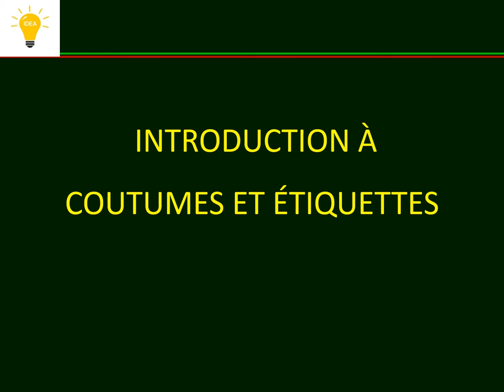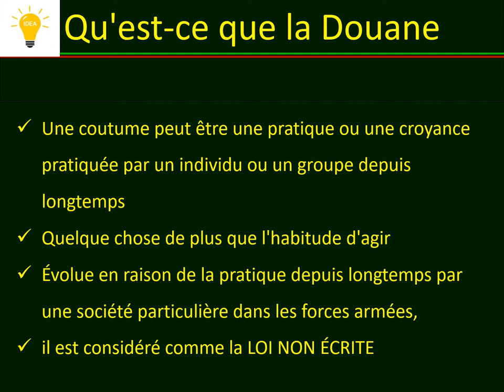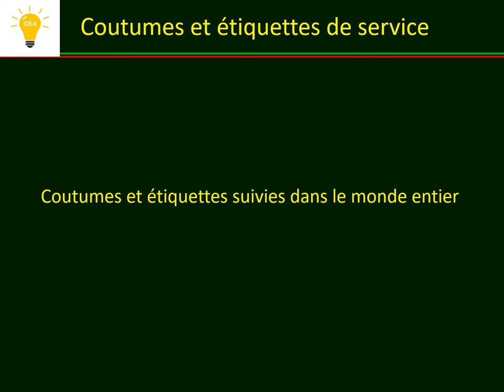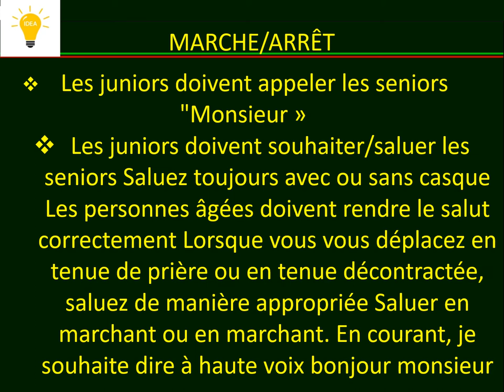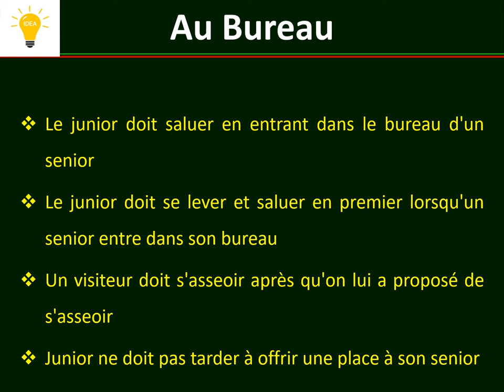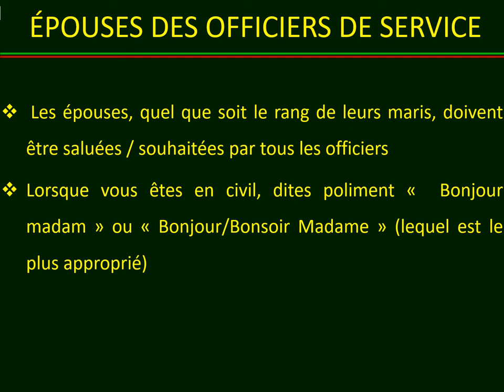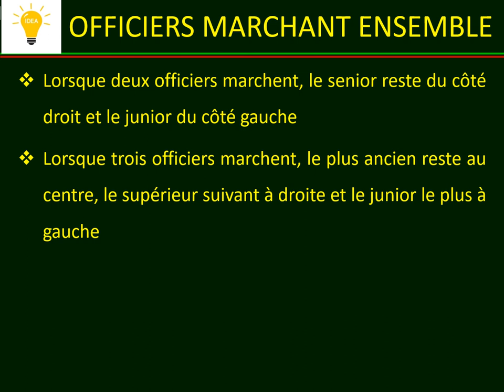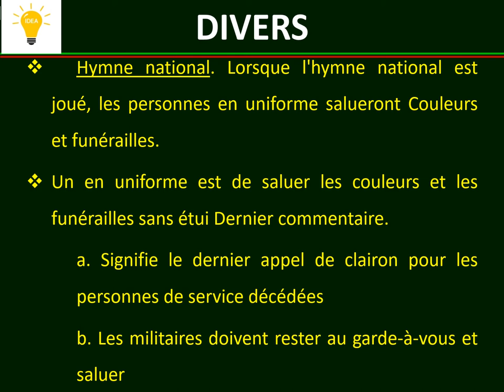Intro to Customs & Etiquettes: Reloaded with Music.